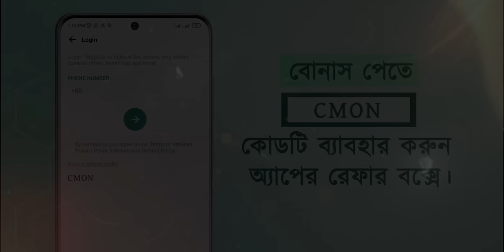ঘাসফড়িং এবং পিঁপড়াদের লড়াই |A Bugs Life Movie Explained in Bangla | Cinemon animation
🔴This movie explanation tells a story of a smart ant named Flik, who tried to fight criminal grasshopper. Flik was ordinary ant, but greatly apt and valiant to fight evil and cruel grasshoppers. The story of Flik and his ant colony's life taught courage, sacrifice, communication, and the spirit of true leadership to students.

🔴আপনি কি জানেন এখন ঘরে বসেই দেশের যেকোনো প্রান্ত থেকে সহজেই ঔষধ সহ যাবতীয় Healthcare product অর্ডার করতে  পারেন আরোগ্য এ্যাপে?
আরোগ্য একটি হেলথকেয়ার প্লাটফর্ম, যেখানে প্রতিটি ঔষধের বিস্তারিত বিবরণ,জেনেরিক অনুযায়ী বিকল্প কোম্পানীর ঔষধের বিবরণ ও দাম সম্বলিত সঠিক তথ্য জানতে পারবেন।
এছাড়াও প্রতি অর্ডারের সাথে থাকছে আকর্ষনীয় ডিস্কাউন্ট, ক্যাশব্যাক এবং ফ্রী হোম ডেলিভারি সারা দেশজুড়ে।

📱 Code: CMON